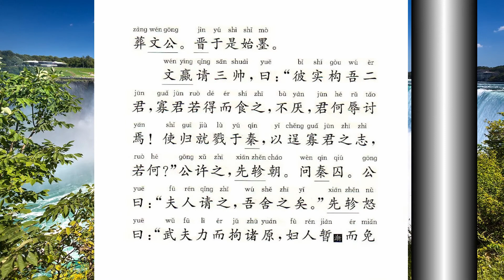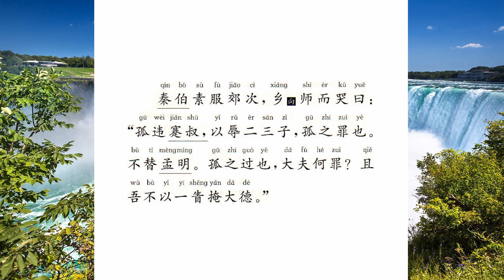崤之战 左传14 国学经典诵读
秦晋崤之战是春秋时期发生晋秦争霸战争中的一场决定性战役。
周襄王二十五年（公元前627年），秦穆公趁晋丧而派兵偷袭郑国，后因郑有备而退回。晋襄公率军在晋国崤山（今河南省洛宁县东宋乡王岭村交战沟）隘道设伏全歼回师的秦军，俘虏秦军三帅。

崤之战是春秋史上的一次重要战役。它的爆发不是偶然的，而是秦、晋两国根本战略利益矛盾冲突的结果。秦在肴之战中轻启兵端，孤军深入，千里远袭，遭到前所未有的失败。从此秦国东进中原之路被晋国扼制，穆公不得不向西用兵，"益国十二，开地千里，遂霸西戎"　，崤之战标志晋、秦关系由友好转为世仇。
崤之战后，秦国立即将其在攻鄀之战中（参见秦楚鄀之战），所俘楚将斗克释放，与楚国结盟，共同抗晋。此后秦采取联楚制晋之策，成为晋国在西方的心腹大患。而晋国为保持霸主地位，也不得不在西、南二方同时应对秦、楚两个大国的挑战。  所以，楚国虽未参加崤之战，但却是崤之战的最大受益者。